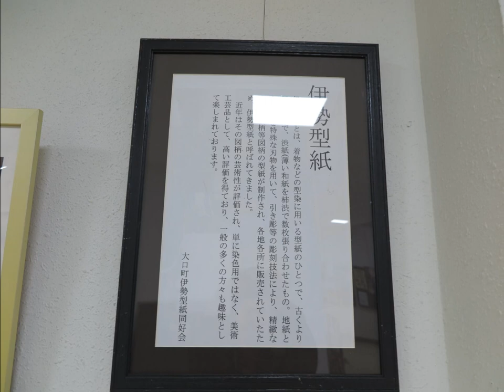2023 11 1伊勢型紙展示憩いの四季画廊